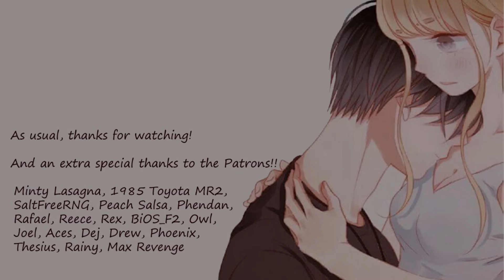[ASMR RP] You're Safe With me, my Darling [Nightmare Comfort] [Protective] [Kisses] [Deep Breaths]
Nightmares suck. I'm sorry they exist... I hope this helps a little bit. (Even if you don't have nightmares, I hope you enjoy!)

SQUEAK I'M A BEE
yes. that is the sound a bee makes.

Inspired by u/4tuneKukee's script!!
Find more of their scripts on their profile!

Extra special thanks to my Patrons!!!
Minty Lasagna, 1985 Toyota MR2, SaltFreeRNG, Peach Salsa, Phendan, Rafael, Reece, Rex, BiOS_F2, Owl, Joel, Aces, Dej, Drew, Phoenix, Thesius, Rainy, Max Revenge